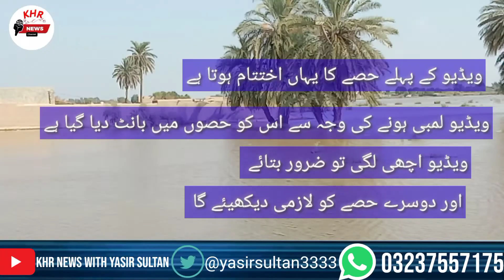Travelling To Sindh | سندھ کا سفر اور تلخ یادیں | Sindh Flood | Gujranwala To Sindh Travel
Travelling To Sindh | سندھ کا سفر اور تلخ یادیں | Sindh Flood | Gujranwala To Sindh Travel | KHR News with yasir sultan